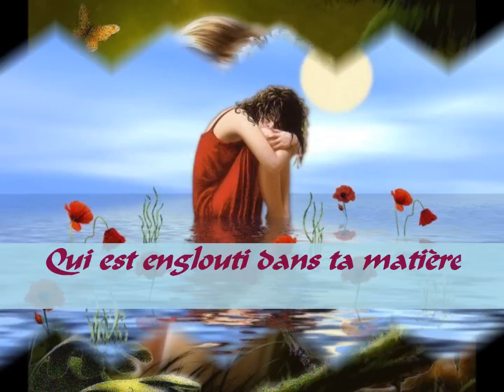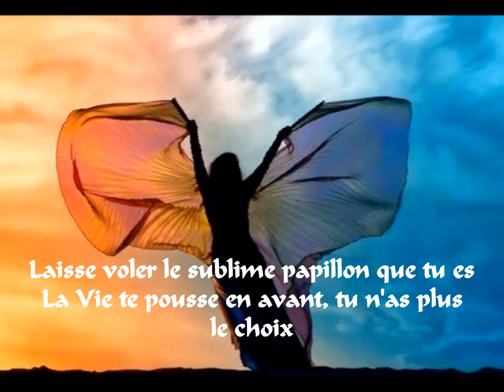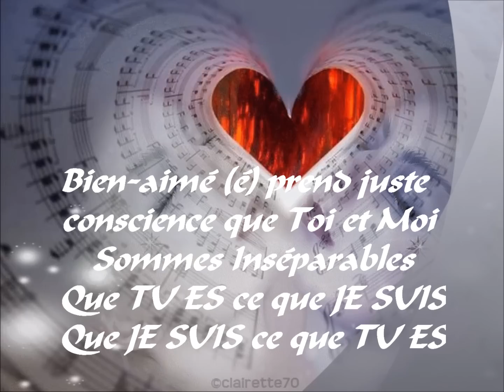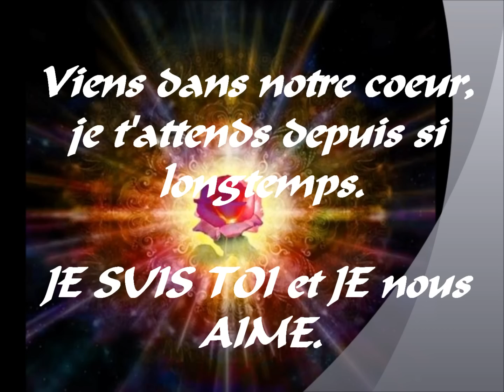Transformation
Soit comme la chenille sans résistance,Laisse éclore le beau papillon de Lumière,Qui est englouti dans ta matière,Laisse glisser tes déguisements, ne résiste point,Tu n'as plus besoin, ils sont devenus inutiles,Dans ta nouvelle conscience éveillée,Pourquoi vouloir à tout prix les garder bien-aimé(e) ?,Ta vie en tant que chenille maladroite est terminé,Laisse voler le sublime papillon que tu es.